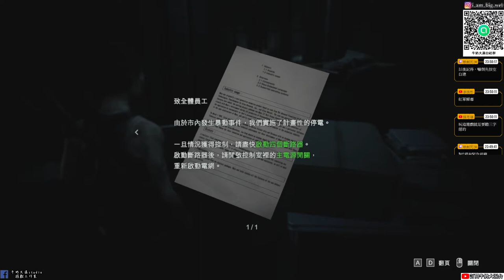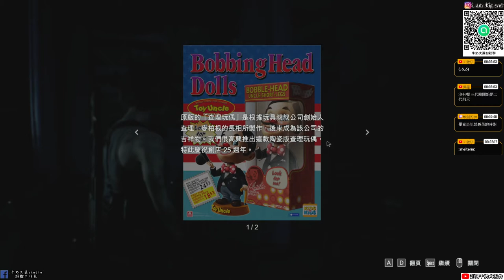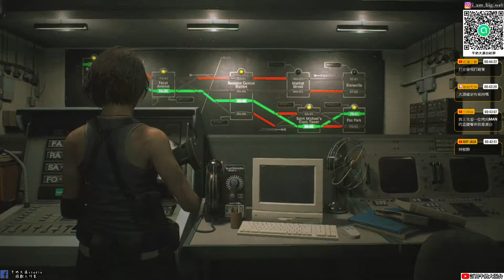【惡靈古堡3：重製版】#2 追跡者不要追我啦!!!!牛奶大濕台!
不準劇透!!這個社群主要就是FOR我自己頻道的任何消息就是不管什麼開箱、遊戲、直播都會先發到此社群中。主要也是想要讓常收看我直播的觀眾朋友可以加入！目前人數不想設定太多人，可能預計先50人吧！常收看直播的觀眾可以加入!加入會由我親自審核，請輸入觀眾你YOUTUBE或TWITCH名稱通常我都會通過啦！放心
加入後先去記事本中看版規